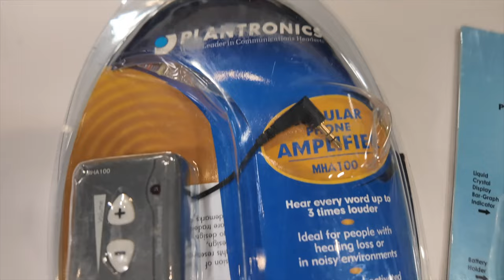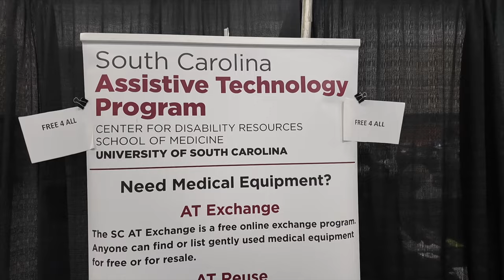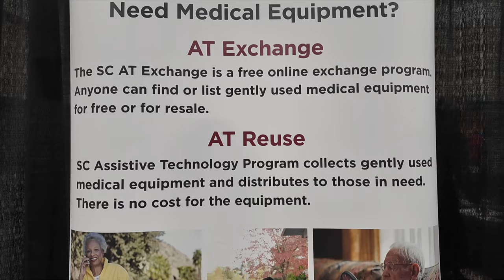South Carolina Assistive Technology Exchange - 2024 Assistive Technology Program Expo